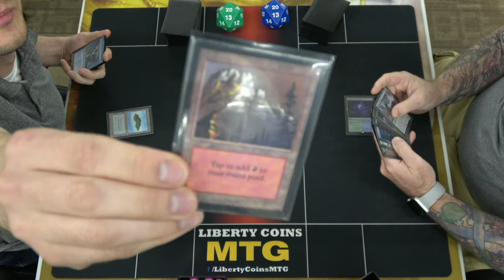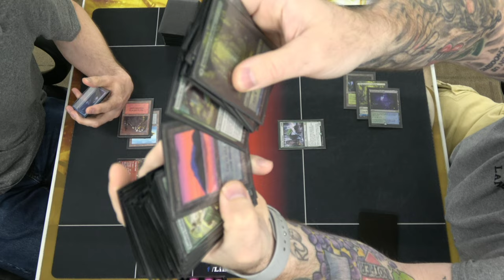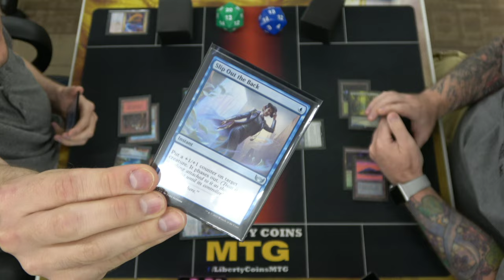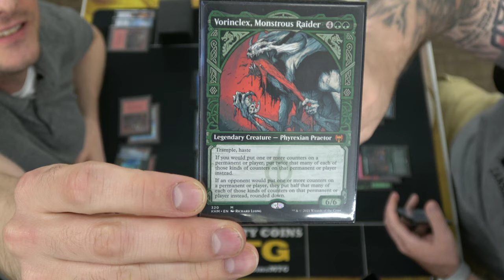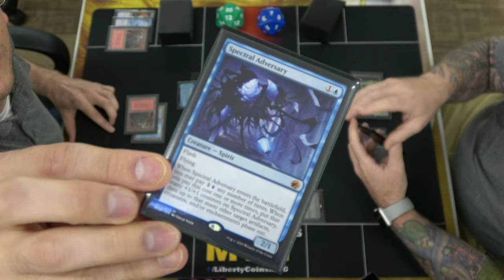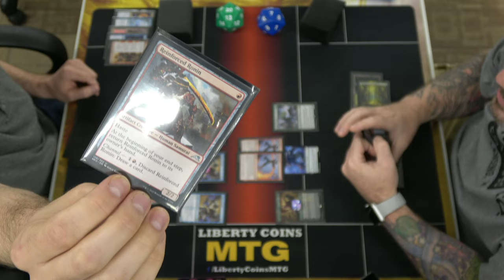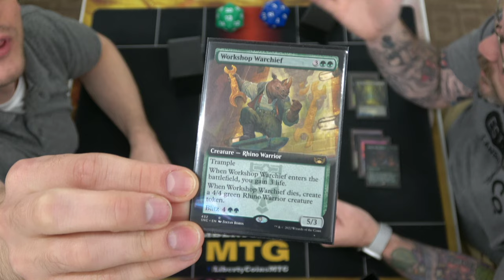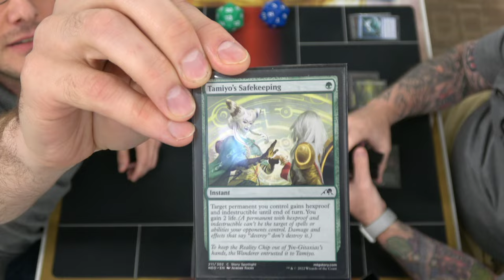Izzet Delver vs Simic Ramp ... Except That We're Trolling YouTube | FNM 06-17-22